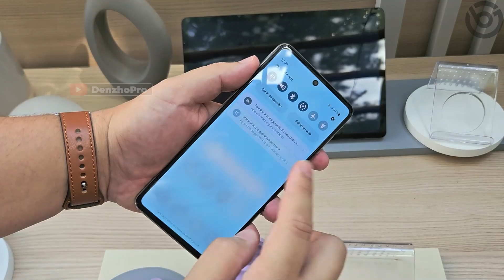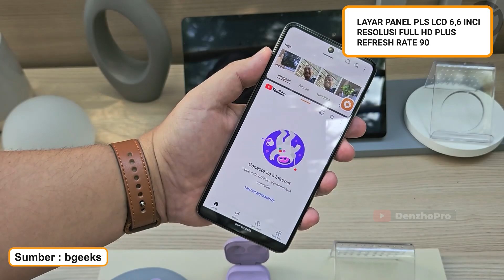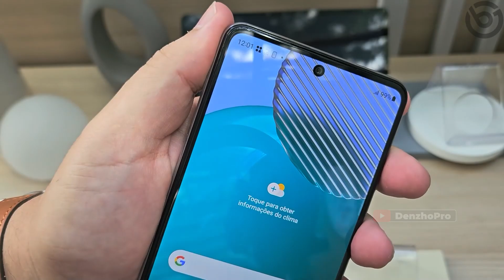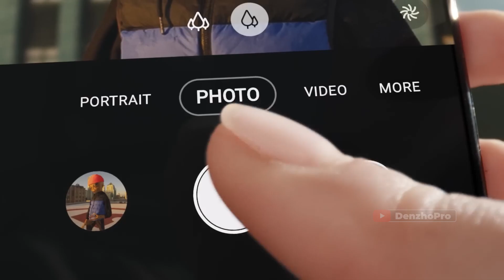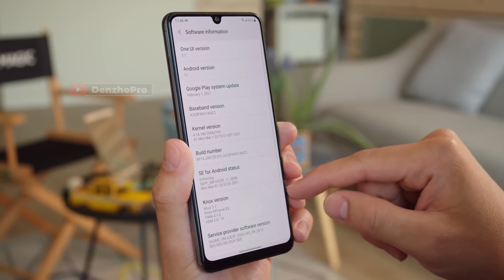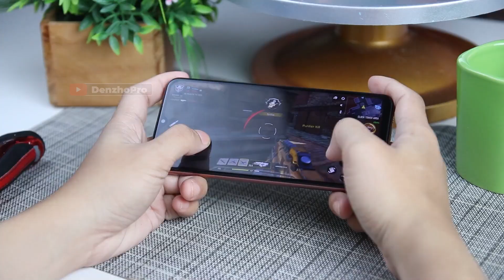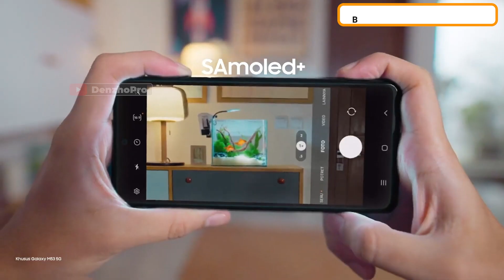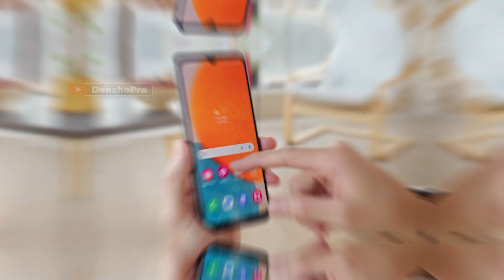5 HP SAMSUNG TERBAIK RAM 6GB SUDAH 5G PALING LAYAK KAMU BELI SAAT INI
Link Pembelian TEMURAH & TRUSTED:
►Link Beli HP No. 2
►Link Beli HP No. 3
►Link Beli HP No. 4
►Link Beli HP No. 5